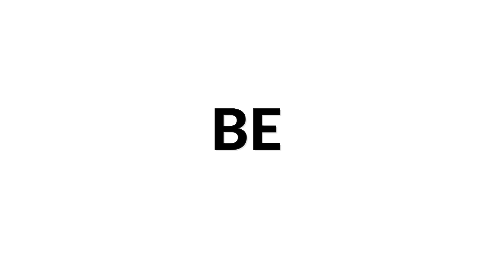Heitor Villa-Lobos | Prelude no. 3 by Roman Viazovskiy on a Daniel Friederich Classical Guitar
Roman Viazoskiy was born in 1974 in Donezk, Ukraine. He studied guitar
with Viktor Kriwenko and Walerij Iwko and conducting with Ludmila
Popowa and Vladimir Viazovskiy in Donezk. After graduating in 1996, he
began his postgraduate studies with Prof. Reinbert Evers in Münster. He
completed his studies at the Cologne Music Academy with Prof. Tadashi Sasaki.

Roman Viazovskiy has won prizes in numerous international
competitions like Tokio Guitar Competition (Japan), GFA
(Canada/Montreal), M.Pittaluga (Italy/Alessandria), Forum Gitarre Wien
(Austria), A.Segovia (La Herradura/Spain),